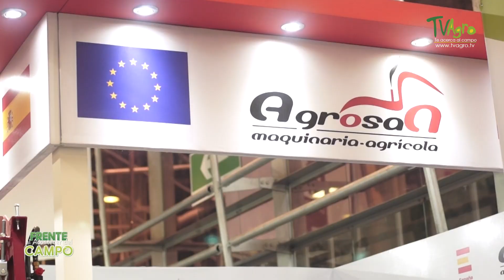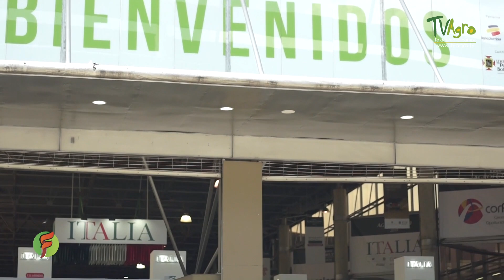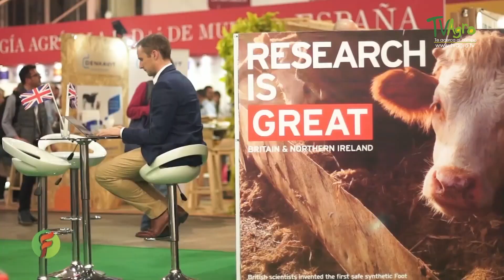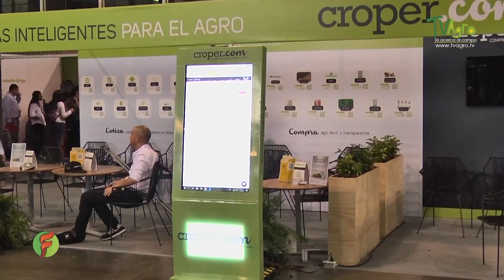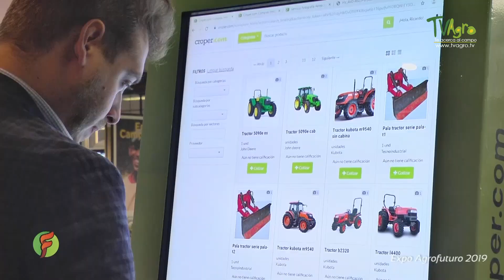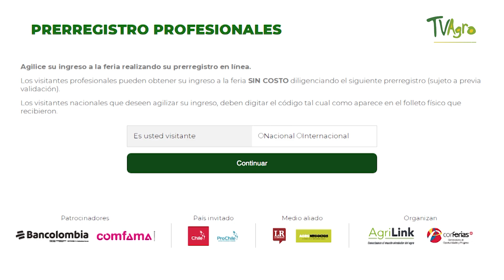Expoagrofuturo 2023 - TvAgro por Juan Gonzalo Angel Restrepo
Fuente